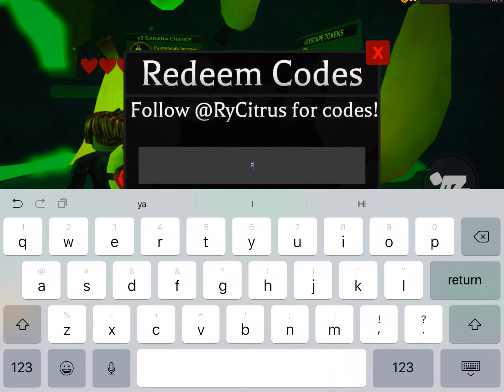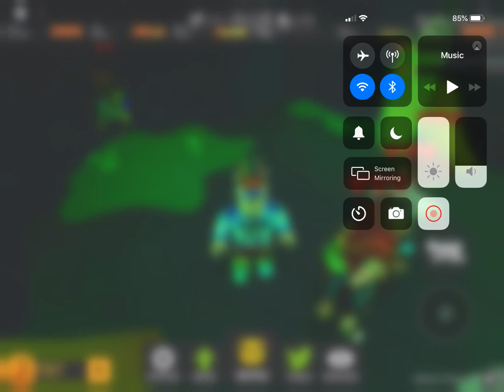How to get FREE COINS in banana eats in Roblox